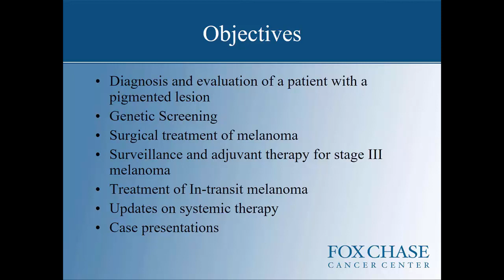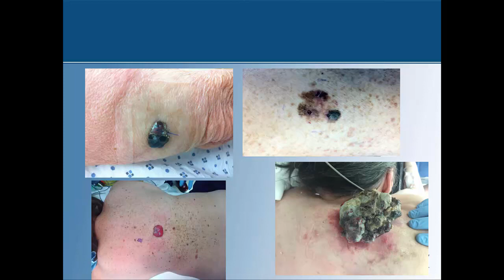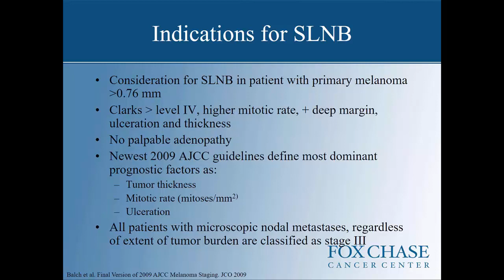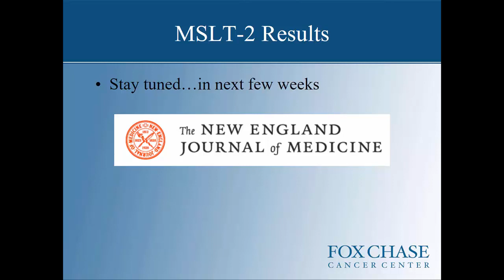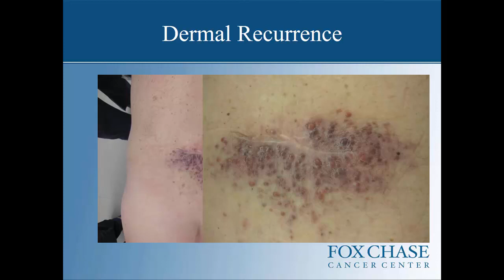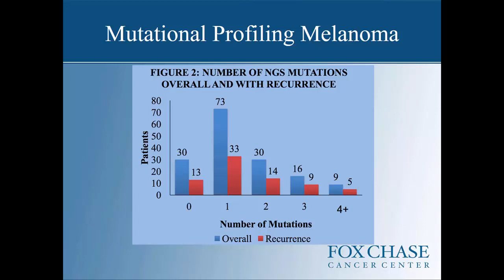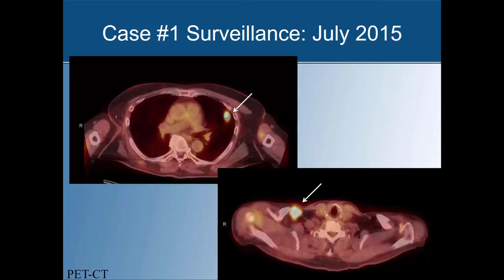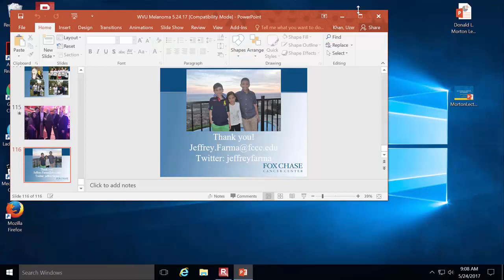Evolution in the Surgical Treatment of Melanoma